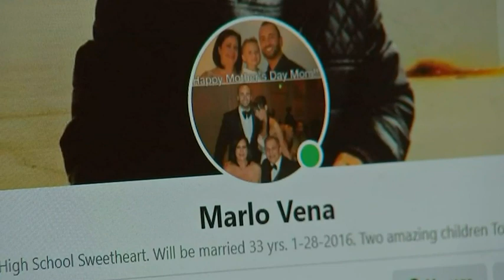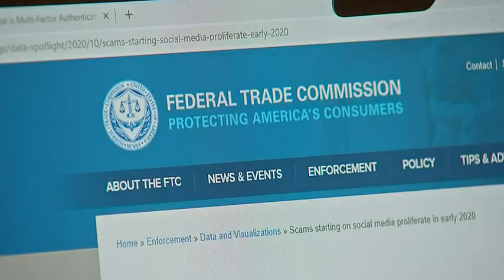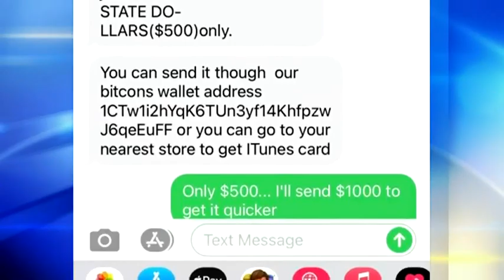Social media hacking scams target more people than ever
With so many of us spending more time online during the pandemic, fraudsters are lurking out there, spoofing and hacking social media accounts, trying to trick your friends into giving money and personal information.